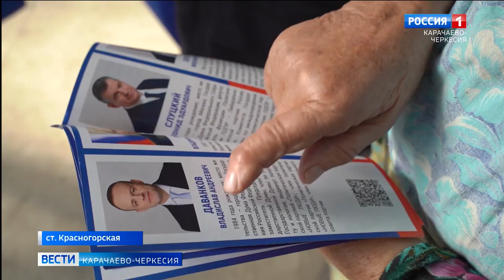В Карачаево-Черкесии продолжается адресное информирование жителей о выборах в президенты России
В Карачаево-Черкесии продолжается адресное информирование жителей республики о выборах в президенты России. Члены избирательной комиссии Усть-Джегутинского района также совершают подомовые обходы.